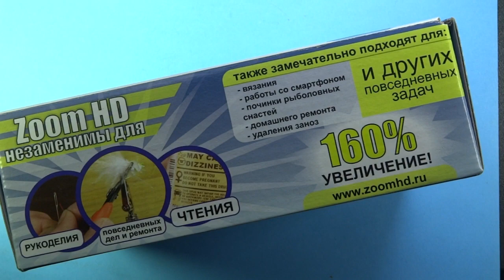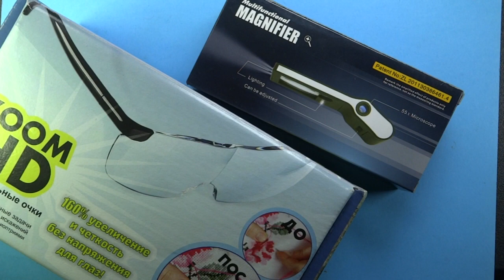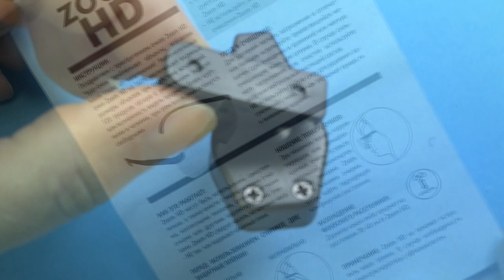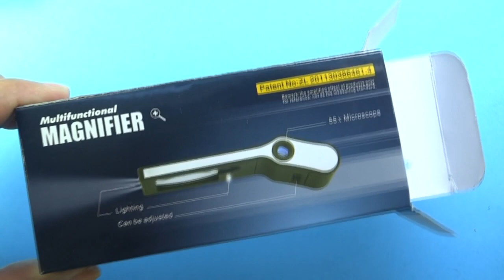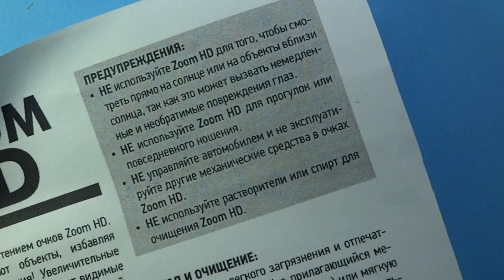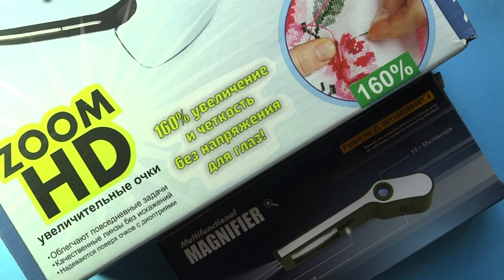Супер очки с лупой для микро вязания